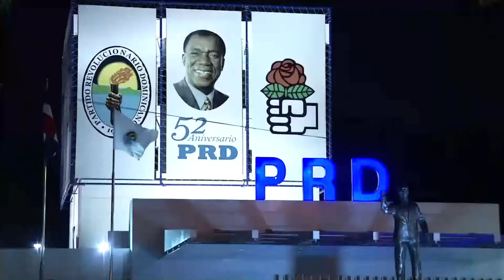Ex presidente de Chile favorece Ley Partidos en América Latina